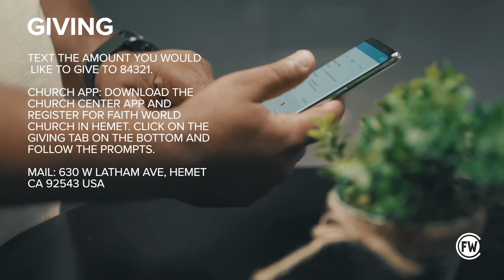Voice of Faith: Fret Not with Marquis Kidd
Thank you so much for checking out this latest episode of The Voice of Faith! With Everything happening today, we NEED to have a Voice Of Faith. We still have the victory in Christ Jesus! Check out this episode about fretting not with Marquis Kidd.